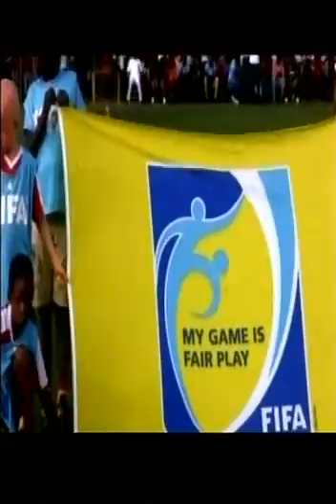Abu Dumbuya Highlights Sierra Leonean Midfilier